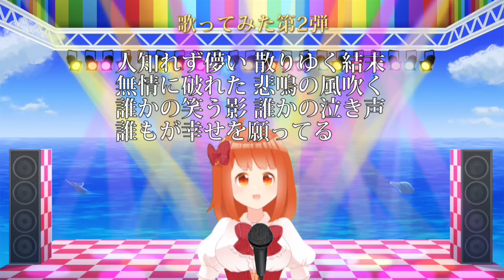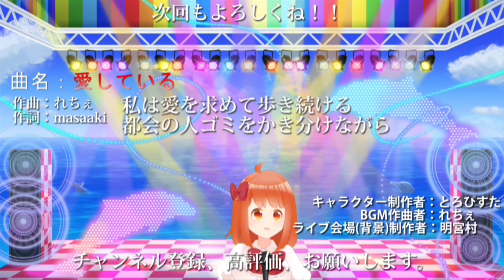【歌ってみた第2弾】なるみ、「紅蓮華」を歌ってみた！！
第2章　進化　第25話

こんにちは。
紅蓮華を歌ってみたをしたよ。
聴いてくださいね。
「紅蓮華」を歌ってみたの動画
どうだったかな？
またね。

0:00 MC(最初の挨拶)
0:12 Song(歌ってみた)
4:09 MC(最後の挨拶)
4:18 Ending(エンディング)

「紅蓮華」の音源はNC ピアノ&カラオケミュージック NCPiano&KaraokeMusicの【超絶ピアノ伴奏カラオケ】「紅蓮華」/ LiSA (アニメ「鬼滅の刃」オープニング)【フルfull】「THE FIRST TAKE」inspired【ガイドメロディあり】を使用させて頂きました。

--- Vtuber Narumi Shop ---
なるみのショップで「愛している」の音源（MP3）が購入できます。

スマホやPCで聴いたり、スマホ（Android）の特定のフォルダに入れる事で着信音やアラーム音や通知音としても使用できます。（設定仕方は個人で調べてください）
※iPhoneで着信音等に使用する場合はM4Rに変換する必要があります

バーチャル世界でいろいろ挑戦していきます。

コメントもたくさんしてくれたら、嬉しいです！

人気によって、今後の展開が変わっていきます！

それまではここにお邪魔しています！

キャラクターはとろぴすたさんにかわいいキャラクターを作成して頂きました。

BGMはれちぇさんにかわいい曲を作曲して頂きました。

歌「愛している」の作曲はれちぇさんにかわいい曲（アイドルやアニソンのような曲）を作曲して頂きました。

歌「愛している」の作詞は過去にmasaakiが書いたものです。

ライブ会場（背景）は明宮村さんにかわいくてファンタジーに描いて頂きました。

他については秘密です。

BGM作曲者＆歌「愛している」の作曲者：れちぇ